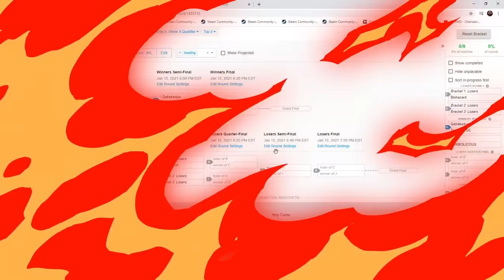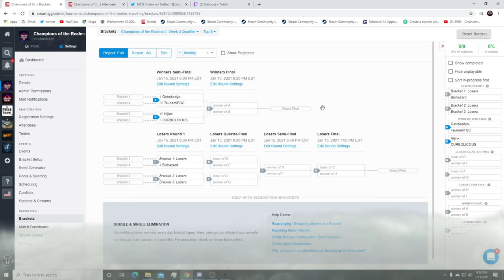Champions of the Realms 2: Week 4 POOLS - Tournament Matches - MK11 Ultimate